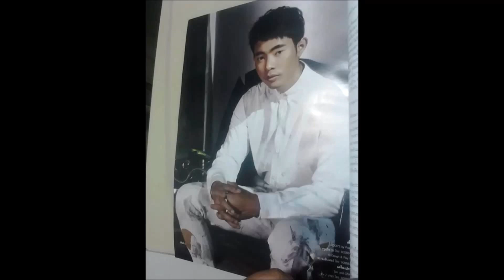หรือ SS4 ปีนี้จะมากับฟันหน้า ตามโหงวเฮ้งของแชมป์ ลองมาฟังเสียงเธอ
หนุ่ม The Voice Season 3 Official Fanpage (เพจแฟนคลับอย่างเป็นทางการ)

Playlist -ALL